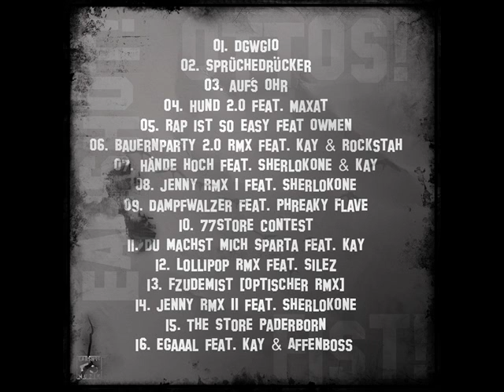FiST - 77Store Contest (prod. by Globe)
Earshot-Muzik PRÄSENTIERT:

FiST - DAS GAME WIRD GEFISTET IHR OTTOS [FreeTape 2009]

[JD's Rap Blog,Playmuzikk,Rapspot,Rapresent.me,DungD2N]
zusammengestellte "Free Tape":
Auf diesem "Free Tape" befindet sich ein Mix aus verschollenen Feature Parts von FiST, diversen Remixen Dir vielleicht schon bekannter Songs
aber auch neuen und unveröffentlichen Tracks. Also ab auf den Ipod damit, auf dein Handy oder in dein Auto und laut aufdrehen!
Earshot-Muzik wünscht Dir viel Spass mit dieser Musik und hofft Dir so die Wartezeit auf kommende Releases angenehm zu verkürzen!;)

FEATURING:
SherlokOne, kay, Maxat, Rockstah, Phreaky Flave, Owmen, Affenboss, Silez

Produzenten:
Psaiko.Dino, Topbeats, Globe, PeachBeatz, Sui Generis, Esmiko, Encore

TRACKLIST:
01. FiST - DGWGIO [prod. by Psaiko.Dino]
02. FiST - Sprüchedrücker [prod. by Encore]
03. FiST - auf's Ohr [mixed by Topbeats]
04. FiST & Maxat- Hund 2.0 [prod. by Sui Generis]
05. FiST & Owmen - Rap ist so easy
06. FiST & kay & Rockstah - Bauernparty 2.0 RMX [prod. by Topbeats & Globe]
07. FiST & kay & SherlokOne - Hände hoch [Earshot-Muzik]
08. FiST - Jenny RMX I feat. SherlokOne [prod. by PeachBeatz]
09. FiST & Phreaky Flave - Dampfwalzer [prod. by Topbeats]
10. FiST - 77Store Contest [prod. by Globe]
11. FiST & kay- Du machst mich Sparta
12. FiST & Silez - Lollipop RMX
13. FiST - Fzudemist [Optischer RMX]
14. FiST - Jenny RMX II feat. SherlokOne [prod. by Esmiko]
15. FiST - The Store Paderborn [prod. by Psaiko.Dino & Encore]
16. FiST & kay & Affenboss - egaaal [prod. by Globe]